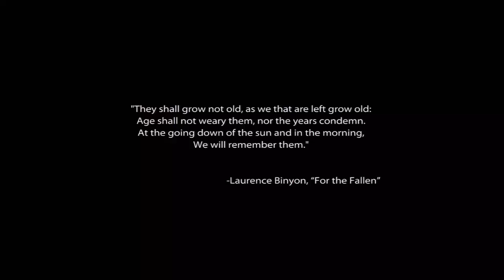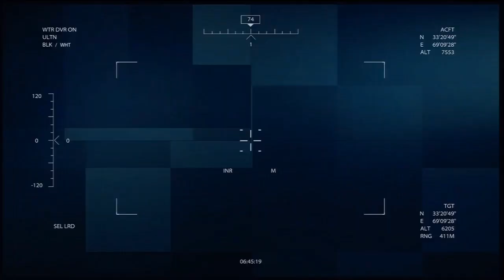Medal Of Honor 2010 Tier 1 T1 Walkthrough Part 1